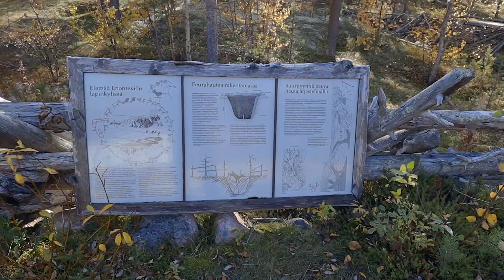Rallu ja Sanna ruskamatkalla Hetassa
Raul ja Sanna Fallin ruskamatka jatkuu Altasta Suomen puolelle Tunturi-Lappiin ja Hettaan.